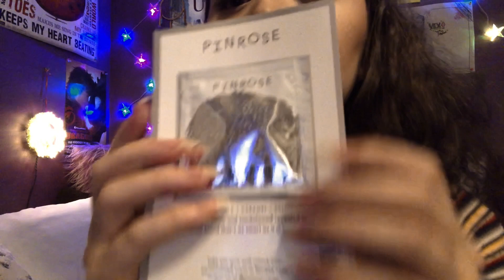ASMR Fast & Aggressive Triggers + Gift Haul 🛍✨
This is a safe space where everyone can relax & be themselves.
Triggers include: Fast & aggressive movements, screen tapping, scratching, lid sounds, paper sounds, lip gloss sounds, & more! 🤍

Sleep well!
— Jadyn